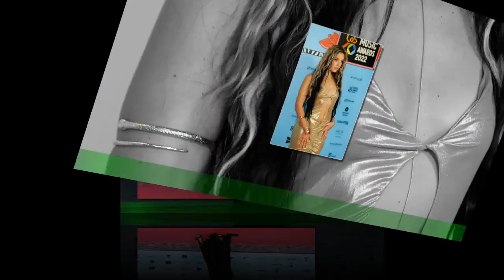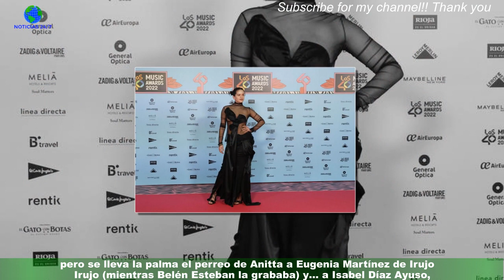De Rosalía a Chanel, todos los premios de 40 Music Awards (y un perreo a Ayuso)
Los 40 Music Awards son premios populares por encima de todo. No importan las valoraciones de los críticos y los especialistas,ni el renombre internacional, ni la calidad o el prestigio. Aquí lo que prima es el fan base,el consumo de las nuevas audiencias y el machaque de radiofórmula. Lo que no se podía obviar era el fenómeno Rosalía.